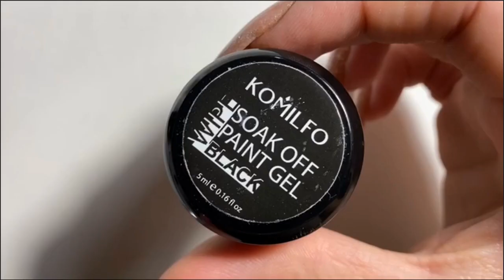Every client asks me to do this nail design😍 Easy and stylish nail design💜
Hello everyone!
Welcome to my Nails channel!
I create amazing and inspiring videos showing you incredible nail art designs. I hope you like it!